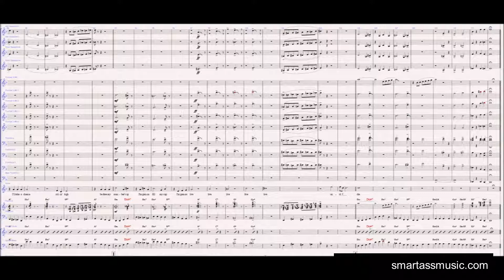Live till I die - Arrangement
A transcription/arrangement and re-recording of Sinatra's "Live 'till I Die". This audio is just the brass/woodwinds.